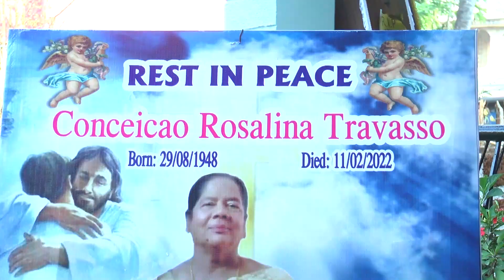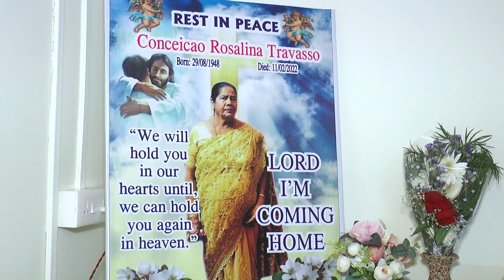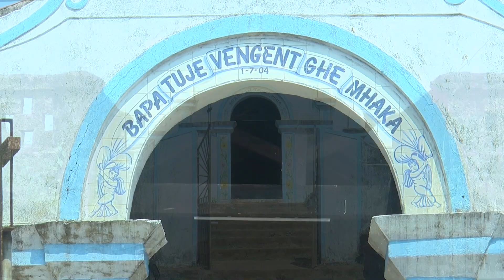FUNERAL OF CONCEICAO ROSALINA RODRIGUES | 15th February 2022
Funeral of Conceicao Rosalina Rodrigues
15th February 2022

Mass 14:13